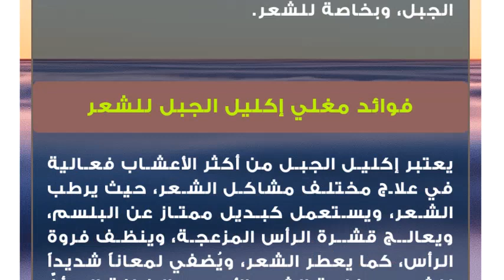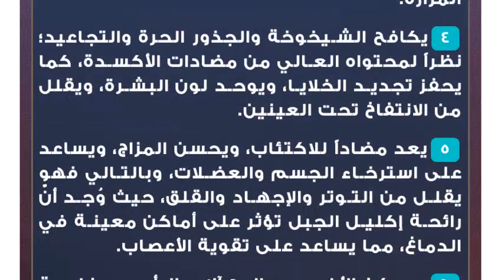فوائد مغلي إكليل الجبل للشعر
إكليل الجبل
يعد إكليل الجبل من أهم الأعشاب العطرية ذات الرائحة المميزة المشهورة بشكل كبير في الوطن العربي، وهي من الأعشاب الخشبية دائمة الخضرة والمعمرة، ويتميز إكليل الجبل بقدرته العالية على احتمال الجفاف لفترات طويلة، ويصل طوله إلى حوالي مترين، وأوراقه إبرية طويلة وضيقة، ويطلق عليه أيضاً اسم حصا البان وزهرة مريم، وله الكثير من الفوائد والاستخدامات المختلفة، ومن خلال المقال سوف نتحدث عن فوائد واستعمالات إكليل الجبل، وبخاصة للشعر.فوائد مغلي إكليل الجبل للشعر
يعتبر إكليل الجبل من أكثر الأعشاب فعالية في علاج مختلف مشاكل الشعر، حيث يرطب الشعر، ويستعمل كبديل ممتاز عن البلسم، ويعالج قشرة الرأس المزعجة، وينظف فروة الرأس، كما يعطر الشعر، ويُضفي لمعاناً شديداً للشعر، وبخاصة الشعر الأسود، بالإضافة إلى أنّ مغلي أوراق إكليل الجبل تقوي بصيلة الشعر، مما يحول دون تساقط الشعر وتكسره وتقصفه.طريقة استعمال مغلي إكليل الجبل
يمكن تناول مغلي إكليل الجبل مرتين يومياً للحصول على الفوائد المرجوة للشعر، كما يمكن تحضير وصفة شاي إكليل الجبل عن طريق مزج ثلاث ملاعق من إكليل الجبل مع لتر من خل التفاح، ثم وضع المزيج في علبة محكمة الإغلاق ليوم كامل، وبعدها تدلَّك فروة الرأس والشعر بالمزيج لمدة خمسٍ وعشرين دقيقة، وبعدها يُترك قليلاَ على الشعر، ثم يغسل بالماء الفاتر.فوائد إكليل الجبل الصحية
يقوي الذاكرة ويحسنها؛ لاحتوائه على حمض الكارنوسيك، وهو إحدى المركبات المضادة للأكسدة، والمعروف بفعاليته في التخلص من الجزيئات الحرة، وخاصة في المخ، كما يحمي الخلايا العصبية، وبالتالي فهو يقي من الإصابة بمرض الزهايمر الذي يصيب كبار السن.
يعتبر مدراً خفيفاً للبول، ويحسن كفاءة الكلى، ويخلص الجسم من السموم، ويقلل كمية السوائل المختزنة في الجسم.
يحسن عملية الهضم، ويعالج التهابات المرارة.
يكافح الشيخوخة والجذور الحرة والتجاعيد؛ نظراً لمحتواه العالي من مضادات الأكسدة، كما يحفز تجديد الخلايا، ويوحد لون البشرة، ويقلل من الانتفاخ تحت العينين.
يعد مضاداً للاكتئاب، ويحسن المزاج، ويساعد على استرخاء الجسم والعضلات، وبالتالي فهو يقلل من التوتر والإجهاد والقلق، حيث وُجد أنّ رائحة إكليل الجبل تؤثر على أماكن معينة في الدماغ، مما يساعد على تقوية الأعصاب.
يسكن الألم، ويعالج آلام الرأس، وبخاصة الصداع النصفي، ويمكن استعماله عن طريق غلي أوراق إكليل الجبل في الماء، ثم اسنتشاق البخار المتصاعد لمدة عشر دقائق.
يفيد في علاج وتسكين آلام المفاصل، والروماتيزم، والالتهابات المختلفة.
يعالج اضطراب القلب.
يعتبر طارداً فعالاً للرياح.
يقي من الإصابة بالسعال والربو.
يدر الطمث عند النساء.
يدخل في تحضير الكثير من أنواع العطور، والشامبو، والبخور، ومنتجات التنظيف.
يعالج الإفرازات المهبلية لدى النساء، وذلك عن طريق مزج أوراق إكليل الجبل مع كمية متساوية من قشور البلوط، ثم نقعه لمدة عشر دقائق في كوب من الماء المغلي، وبعدها يُستعمل كغسول مهبلي دافئ مرتين يومياً.
يعالج الإمساك وقرحة المعدة، ويقلل من أعراض تسمم الأغذية.
يحارب الحساسية والتهابات الجهاز التنفسي؛ مثل: البرد والإنفلونزا، كما يخفف احتقان الأنف، وينظف الرئتين عن طريق استنشاق رائحته.